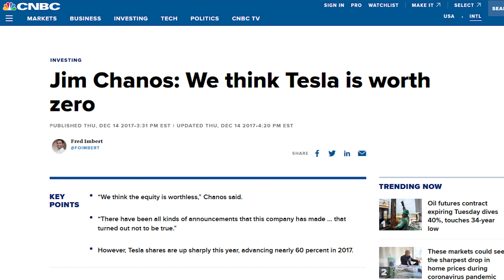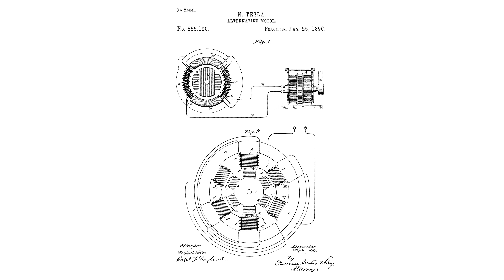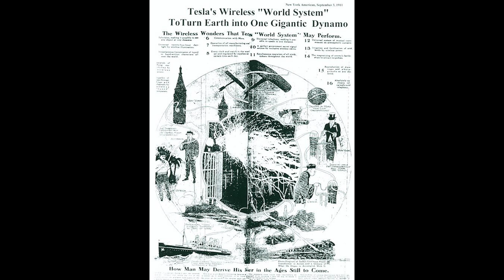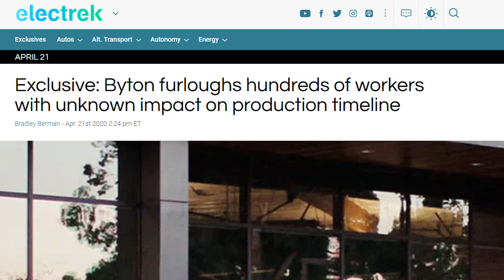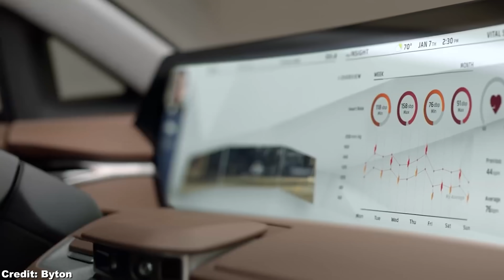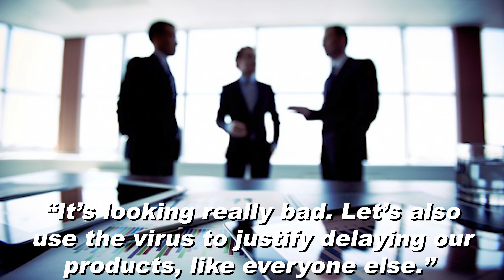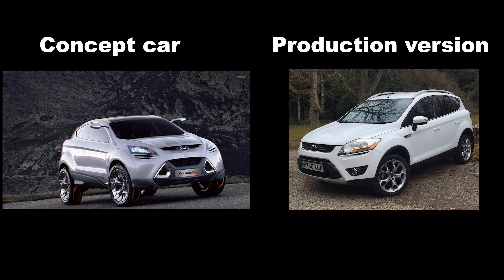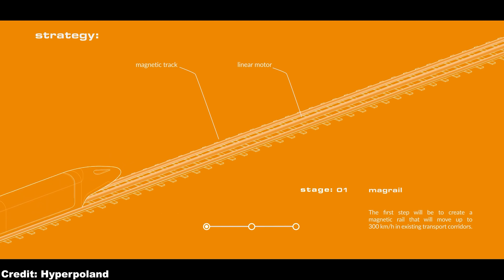Virus Turns Delay EXCUSE, Lucid Attacks Tesla, Cybertruck Final Design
Apart from Tesla, every company is now using the virus as a convenient excuse to delay the launch of their electric cars. Only Tesla news 2020 is still positive, and now we might even have the Tesla Cybertruck final design.

1:25 Even though the Lucid Air has a more futuristic design than the Tesla Model S, it wasn't very smart of Peter Rawlinson, the CEO of Lucid Motors, to attacking Tesla fans.
3:14 Nikola Motor won't succeed in suing Tesla of copying the design of their electric truck. And Tesla semi production will probably start first.
5:30 Byton announced the delay of Byton M-Byte due to the current health crisis.
7:02 After Rivian delays the launch of Rivian R1T truck to 2021, now Lordstown Motors also delays their Endurance pickup truck to 2021. Hence the Tesla Cybertruck production date will probably be far ahead than the production of Rivian R1T or Lordstown Endurance, even though a Cybertruck Gigafactory hasn't been built yet.
8:18 Elon released some interesting Tesla Cybertruck new design features, and now we might have the Tesla Cybertruck final design. The first Cybertruck delivery could start as early as end 2021.
9:19 Inspired by the futuristic Tesla Cybertruck design, the Japanese carmaker Subaru claims the production version of their Evoltis electric car will be even more futuristic than the concept car.
11:08 The Polish Hyperloop startup Hyper Poland plans to gradually build Hyperloop tracks based on existing rail lines.
12:09 The Chinese air taxi company EHang plans to build the world's first air taxi port in China by the end of 2020.